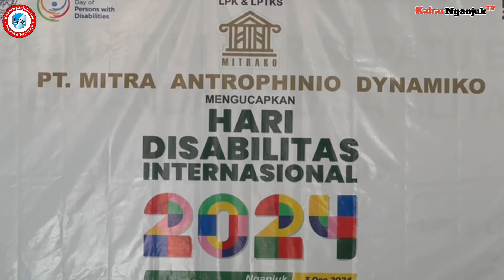PT Mitrako Gelar Acara Potong Tumpeng Memperingati Hari Penyandang Disabilitas Internasional